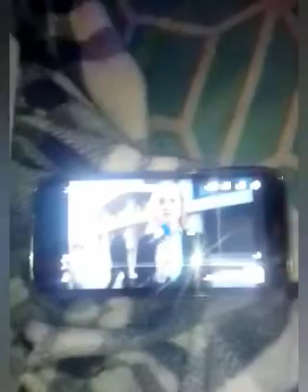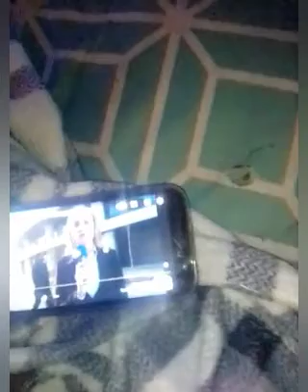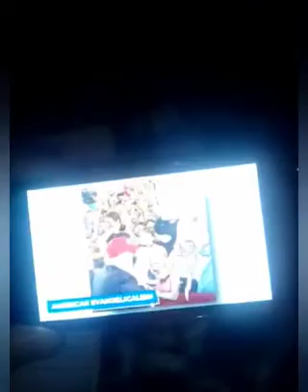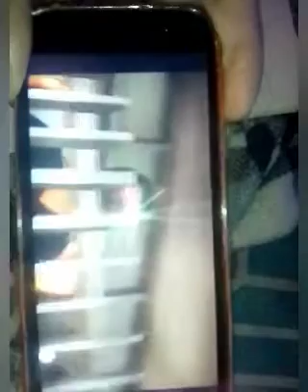Faith Strong in Jesus 🤍💙 preminemnt rapture is TRUTH 🤍💙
watchers for Jesus